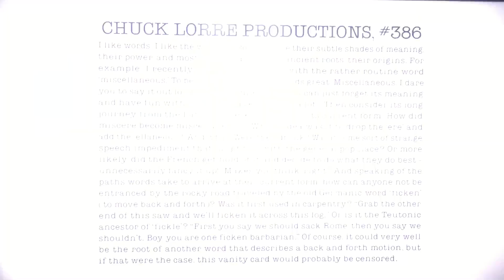Chuck Lorre Productions, #386/Warner Bros. Television (2012)